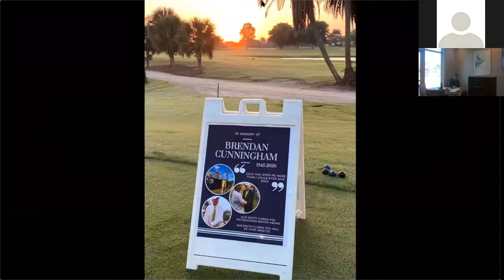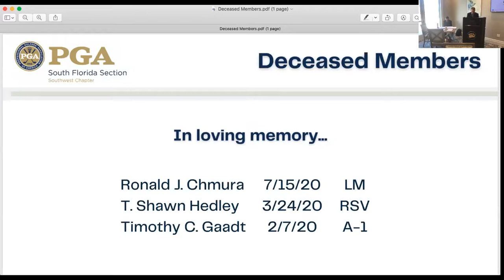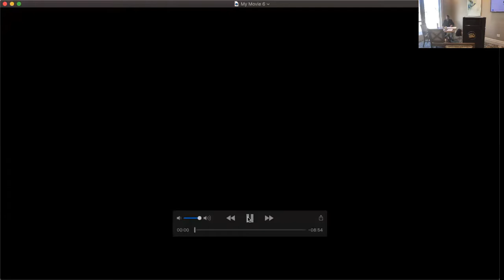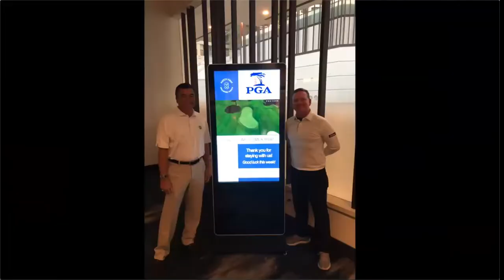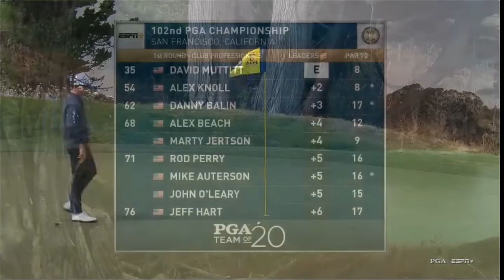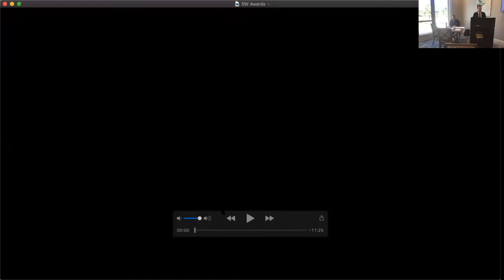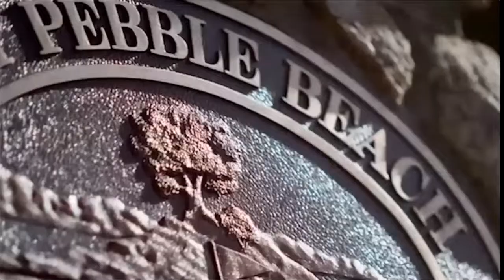SFPGA Southwest Chapter Meeting